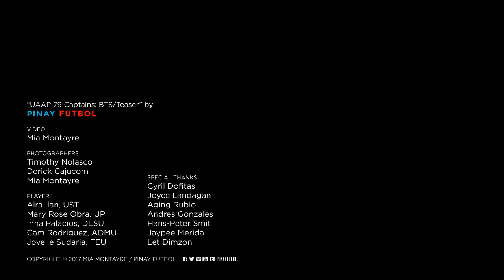UAAP 79 Captains: Behind The Scenes/Teaser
We're working on something, here's a sneak peek for now!